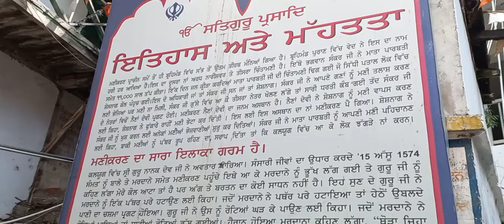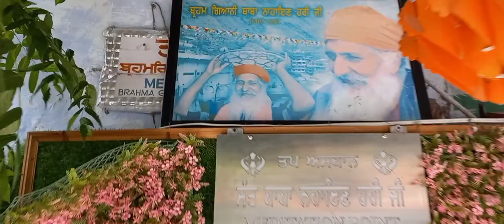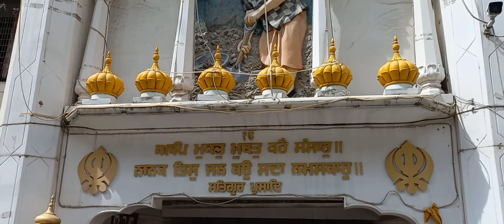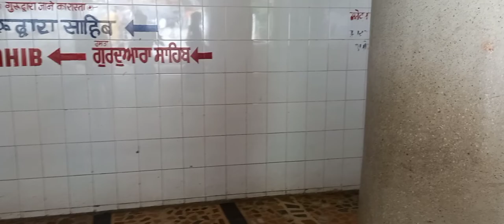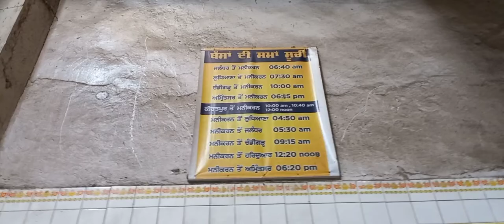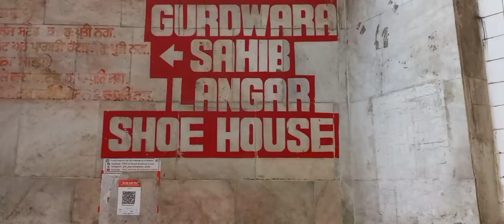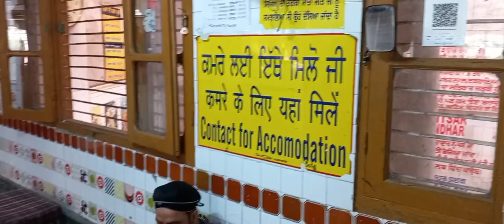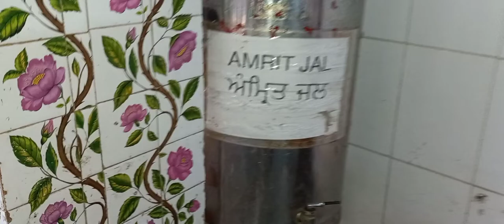Manikarn sahib🙏 yatra part.2